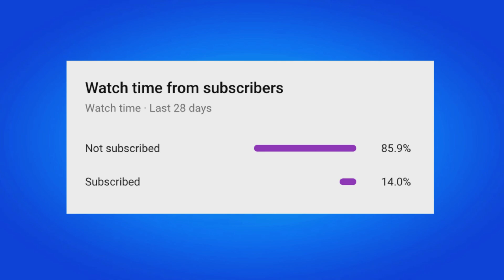OG MARVEL MYTHICS MAP CODE IN FORTNITE CREATIVE CHAPTER 5! (Vault Unlocked)